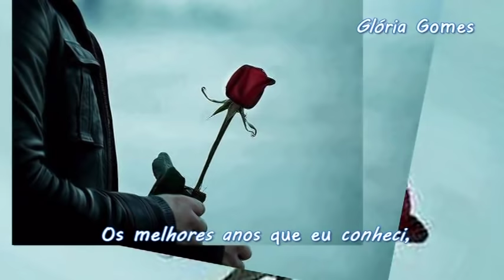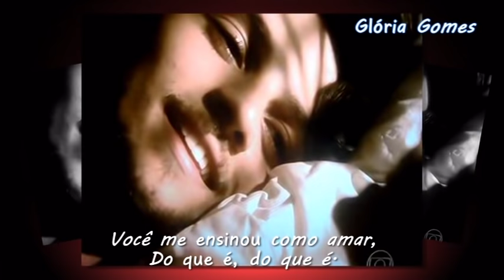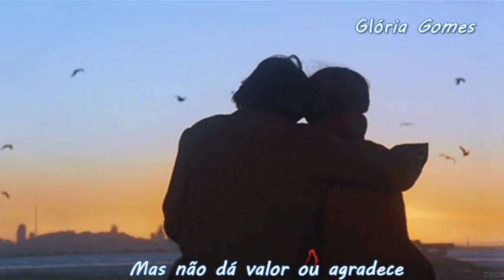Bread - Everything Own - José Alfredo e Eliane - Império - Tradução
Cena em que Eliane (Vanessa Giácomo) Flagra Zé Alfredo(Chay Suede) Beijando Maria Marta ( Adriana Birolli)...Tadinha.

Mais uma maravilhosa música dos anos 80 fazendo parte da novela Império.
Além de uma trilha sonora espetacular e ótimo elenco, a trama parece ser muito boa.
Estou amando tudo...Até a ideia do José Mayer interpretar um Gay.